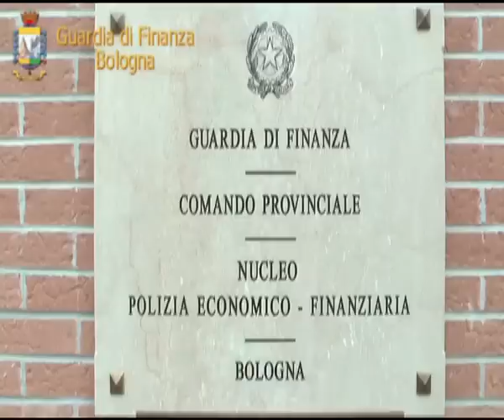GDF: 3 ARRESTI PER ESTORSIONE | IL VIDEO